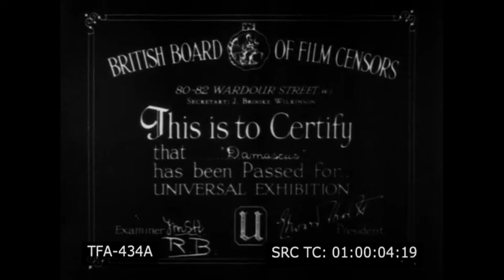Damascus (1934)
P° The Van Beuren Corporation
Supervised by : F. Herrick Herrick & James W. Boring
Text : Russell Spaulding
Narrator : Alois Havrilla